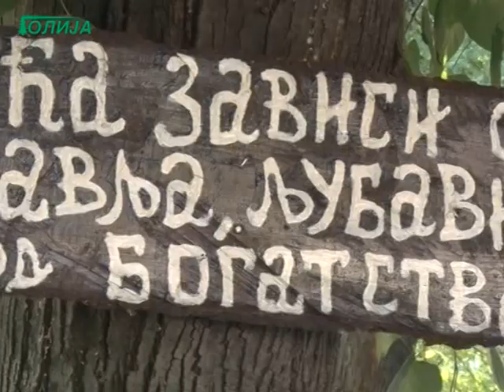Dnevnik TV Golija 14 08 2020